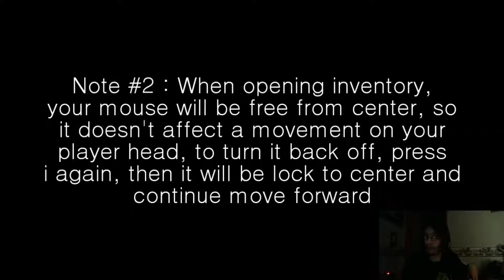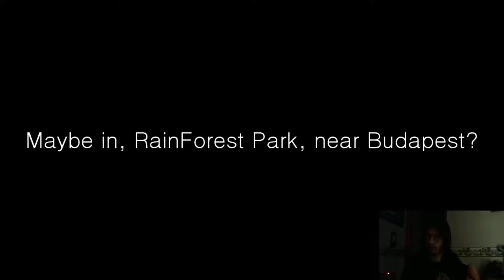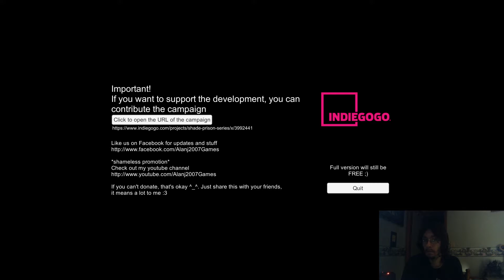Shade Prison: The Grassing.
You wait around for your friend, it rolls past 6 pm and bam, infestation of grass. and horror! Ouuuhhhhh! Spoopy.